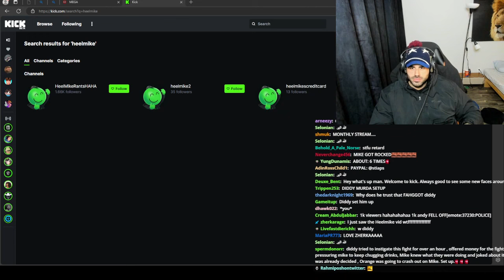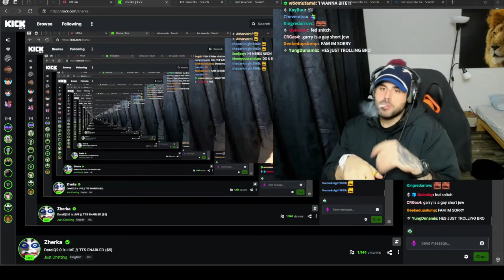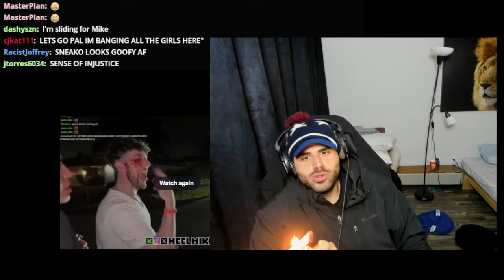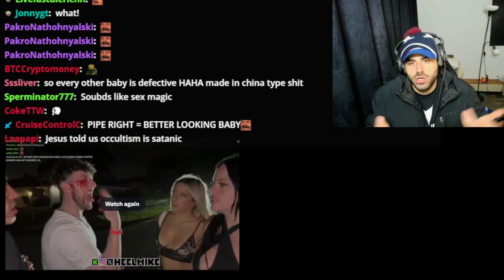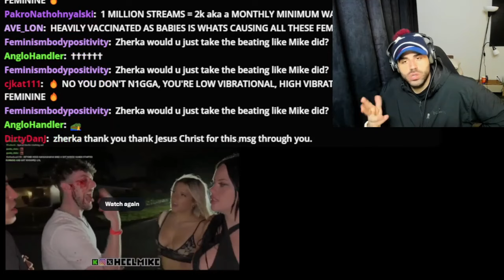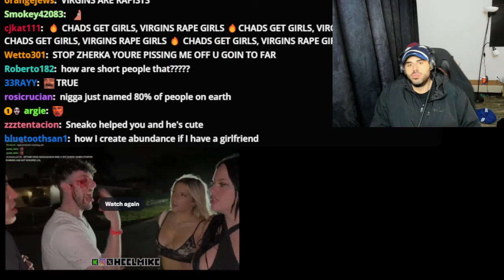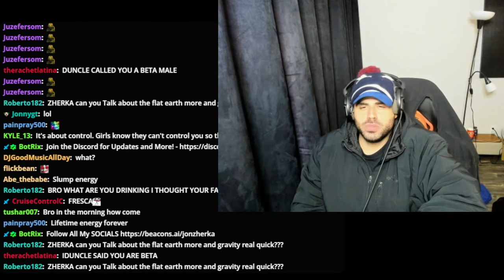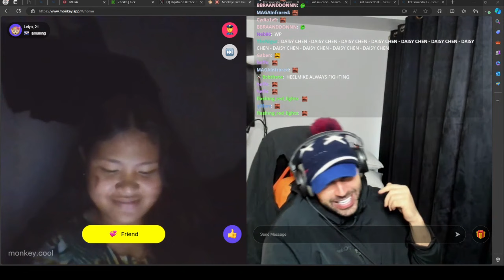Zherka Deleted VOD 11th April (Kick Ban, Heelmike Reaction, Esoteric) Full Stream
jon zherka is a kick streamer and has recently been banned. this is a re-upload of his vod

I have explicit permission from him to upload this content.